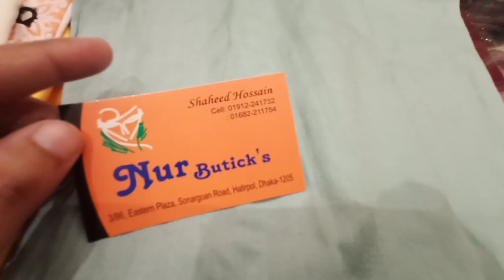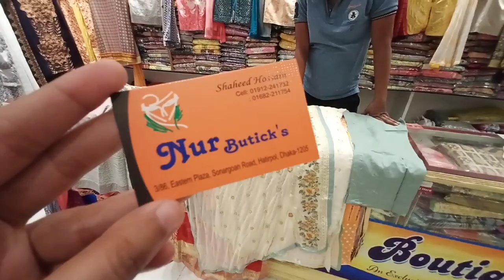আনকমন ও চমৎকার ডিজাইনের ড্রেস দেখে নিন ঈদের জন্য //Exclusive designs Boutique 3 pis for EID😍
Eastern plaza
Shop nur butiks